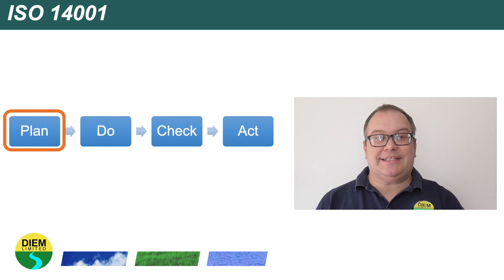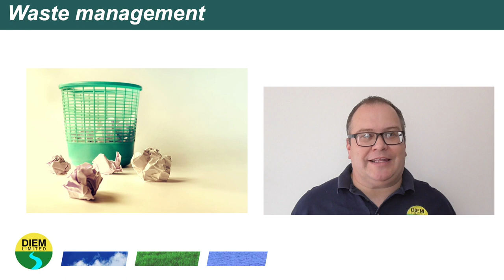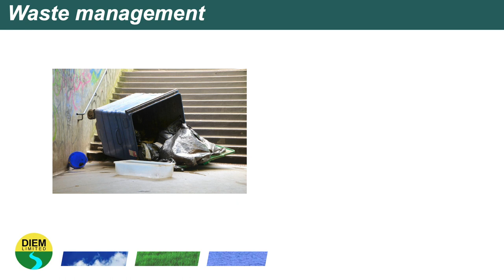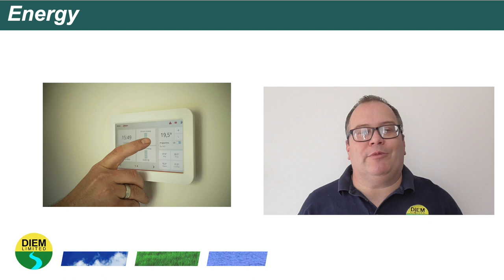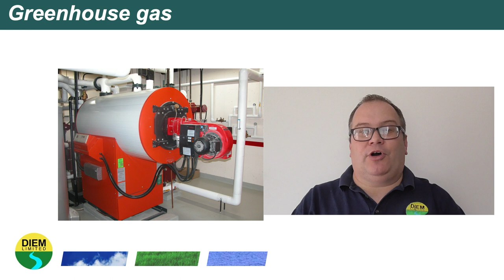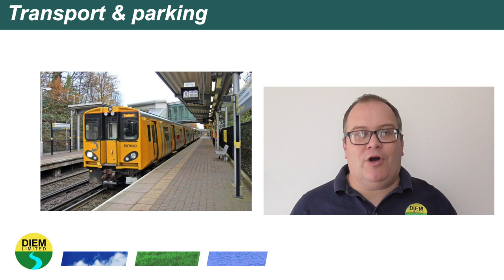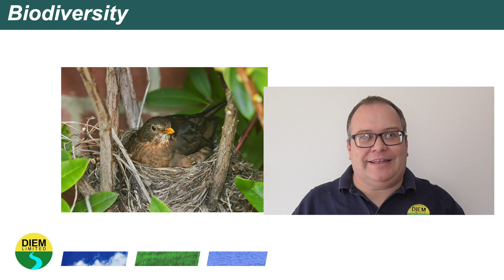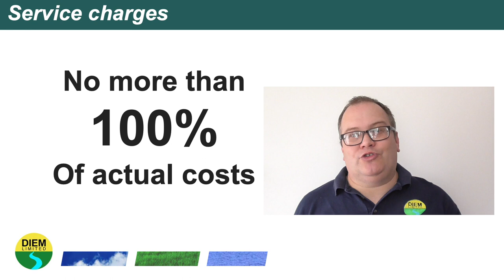Environmental Management for Facilities Managers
Facilities Managers are on the frontline of environmental management.

In this video, Chartered Environmental Surveyor, Chartered Environmentalist and RICS APC Facilities Management Assessor Chairman David Inman FRICS CEnv PIEMA explores the key environmental challenges and potential successes for FMs.